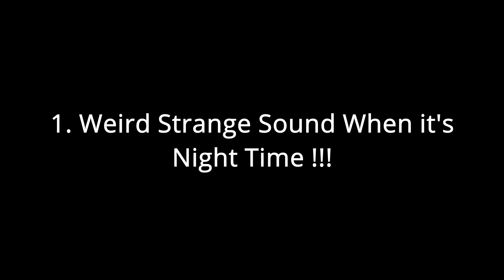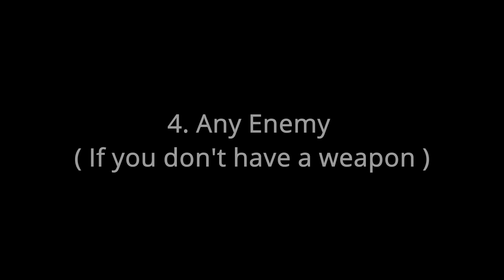Occupation 2 & 2.5 The Scariest Place / Things in this game !!!